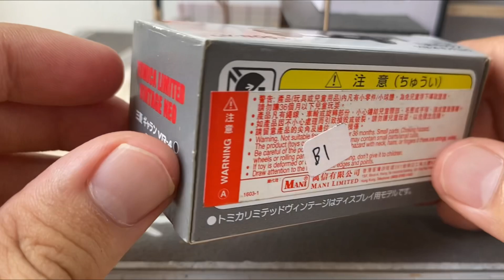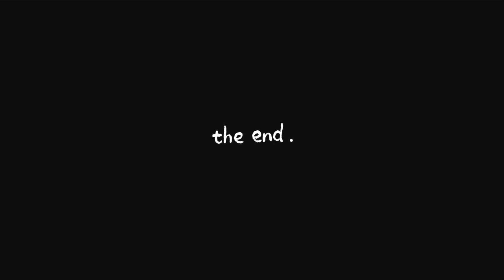Tomica Limited Vintage Mitsubishi Galant Vr4 1:64 Diecast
Bismillah
Kali ini kita lihat detail Mitsubishi Galant Vr4 buatan Tomica Limited Vintage Tlv skala 1:64.